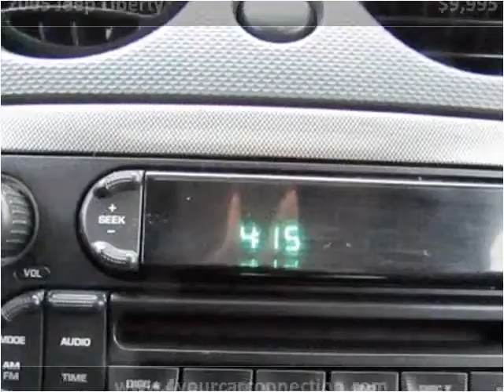2005 Jeep Liberty Used Cars Cranberry PA